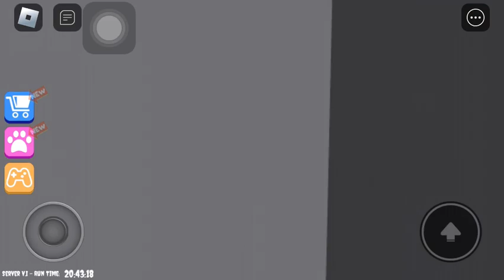Roblox gameplay part1 ( eacape pizza scary obby! ) walkthrough